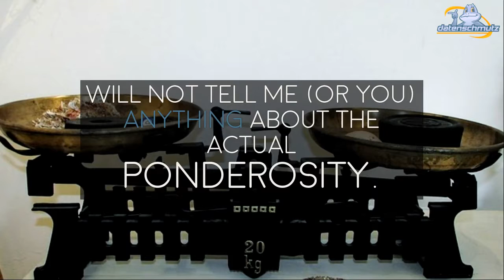What does DPI mean for dgital photos? Short answer: Nothing.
There's a lot of misunderstands about DPI with digital images. If you can't argue, just use Photoshop's powers to change a parameter that doesn't influence the actual image quality *at all*.